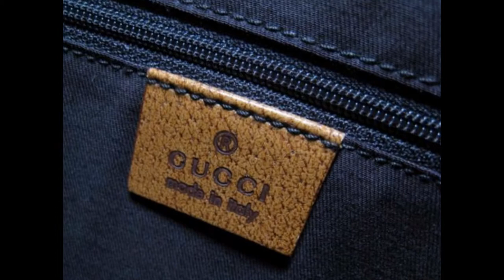Túi xách - ví - belt - giày Louis Vuitton, Chanel, Gucci, Hermes, BBR, SF, Bally AUTHENTIC